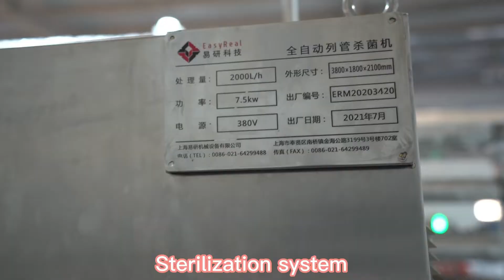Shanghai EasyReal Wolfberry|Goji berries processing line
EasyReal Tech has formed a unique concept in production line design and process technology. We have rich experience in more than 100 whole production lines, can provide production lines with daily output of 20 tons to 1500 tons, and can provide process design, equipment design, equipment manufacturing, installation and commissioning and after-sales service requirements according to customer requirements. Customer requirements. Serve.
The main equipment of the wolfberry processing line is made of high-quality 304 or 316L stainless steel, and adopts fully automatic PLC control, which reduces the production labor intensity and improves the production efficiency; it has an independent Siemens control system to monitor each processing part and system.
The wolfberry processing line can be further processed into wolfberry juice, wolfberry puree, etc.